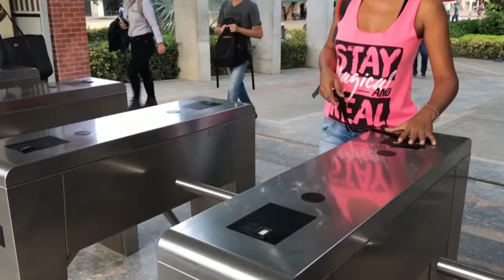BA315_UNIMAGDALENA presentó normalidad en el ingreso de los miembros de la comunidad universitaria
Desde tempranas horas de la mañana, estudiantes, docentes, cuerpo directivo y administrativo de la Alma Mater retomó actividades en el marco de una semana propositiva, la cual tiene como premisa la "educación de código abierto en un campus abierto". Hoy a partir de las 4 de la tarde se realizará la Asamblea General en la Plazoleta de los Almendros de la Institución.